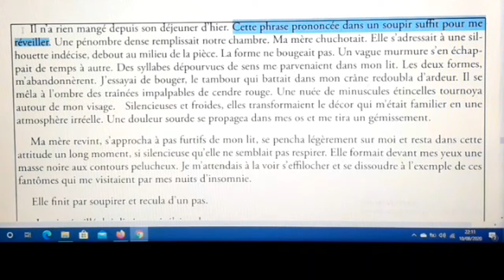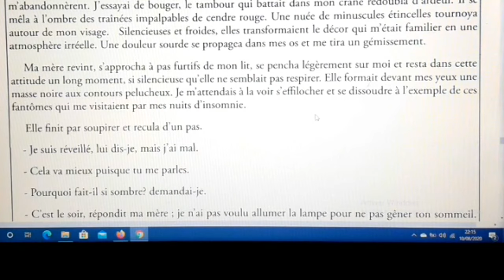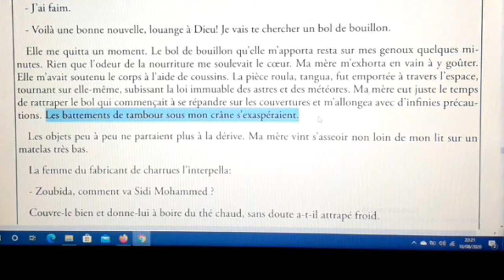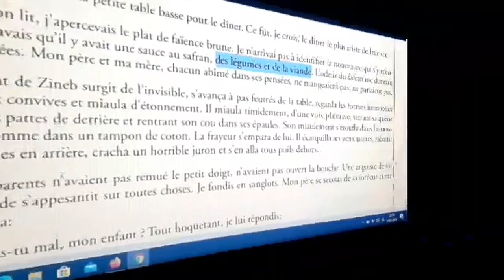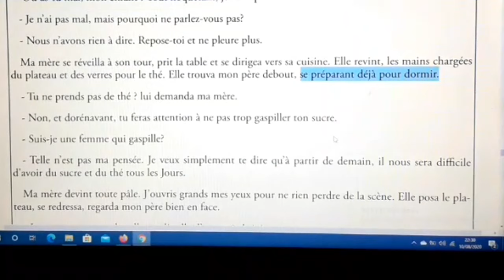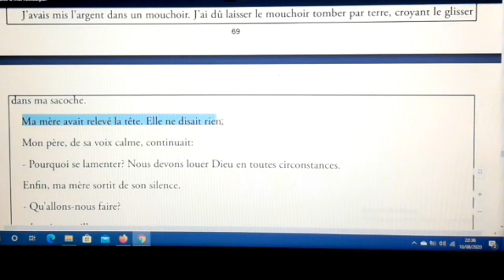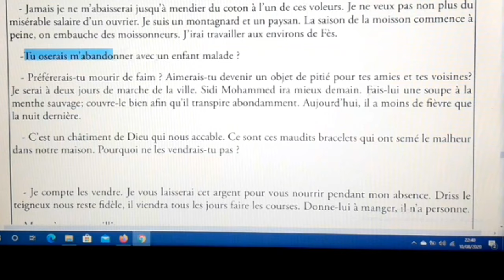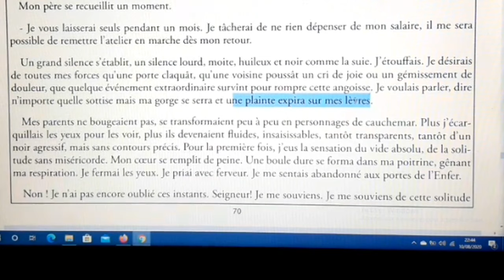شرح رواية علبة العجائب#استعد للامتحان# la Boîte à Merveilles#chapitre 9 partie شرح بالعربية#1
la boîte à merveilles chapitre 6 partie 1
etude des chapitres "Boite à Merveilles"5&6
La Boîte à Merveilles avec Prof Amine : Chapitre 5 / 1 Bac علبه العجائب الفصل الخامس
La Boîte à Merveilles -Chapitre 5.
La Boîte à Merveilles - Chapitre 3.
شرح فصول علبة العجائب#la Boîte à Merveilles#chapitre 1 شرح بالعربية#partie 1 استعد للامتحان الجهوي
Correction examen régional casablanca 2018
la boite a merveilles 10#
étude des chapitres "Boite à Merveilles"3&4
/Les figures de style dans La Boite à Merveilles / 1 BAC regional/exercices corriges/تمارين مع التصحيح
شرح/ la boite a merveille بالعربية | Présentation des personnages de l'ouvrages/مراجعة
la production écrite 1bac examen régional منهجية جديدة وحصرية لكتابة موضوع إنشائي
منهجية بسيطة لكتابة production écrite لأصحاب الجهوي | أولى باك 1 bac
منهجية كتابة نص حجاجي( texte argumentatif) بالفرنسية صالحة لأي
سلسلة الجهوي : أحسن منهجية لكتابة Production Ecrite
أحسن منهجية لكتابة موضوع انشائي باللغة الفرنسية Production écrite